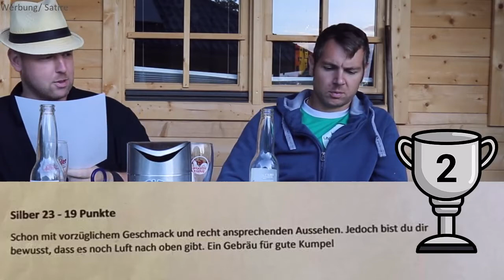Corona Extra Bier Test 🍺 Mexikanisches süffiges Bier 😃👍 Bier Tasting von Zuhause 🍻 Bierverkostung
Corona Extra ➡️➡️

"CORONA MEXIKANISCHES PREMIUM LAGER
Corona hat dieses gewisse Etwas. Kein anderes Bier bringt das Gefühl von Strand und mexikanischer Sonne in den Alltag.

Corona zu trinken ist anders, als einfach nur Bier zu trinken. Kein anderes Bier sorgt zum Feierabend für dieses relaxte Gefühl von Strand und Sonne. Sowohl die malzig-süßliche Würze, als auch die elegante Mais- und Zitrusnote erwecken Erinnerungen an den letzten Urlaub am Meer. Corona sorgt für Beach Feeling pur im Alltag.

Dabei ist es uns erstmal egal was genau wir testen:
- Apps
- Software
- physische Produkte
- Dienstleistungen
- bestimmte Methoden oder Techniken
- Freizeitbeschäftigungen